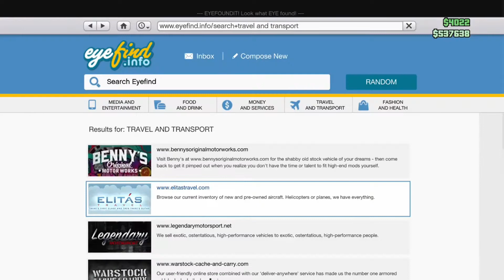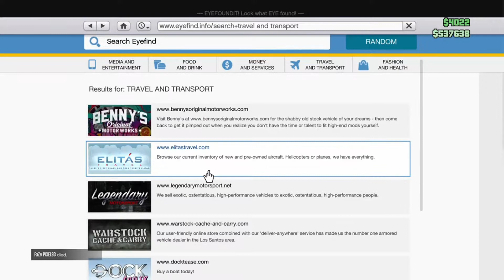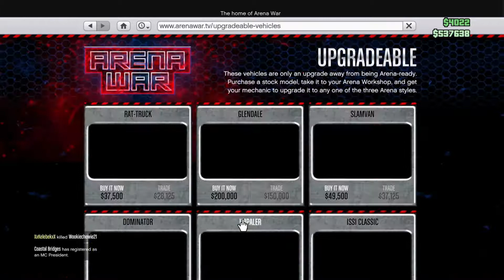Gta5 snowing and new vehicles